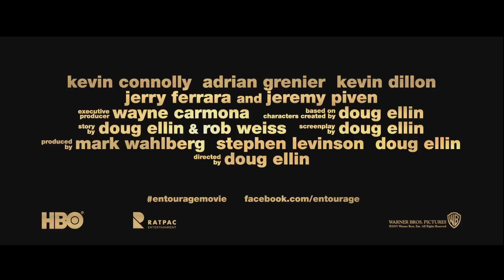ENTOURAGE | Trailer deutsch german [HD]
| "Entourage" (Trailer deutsch german) | Kinostart: 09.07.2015
DANKE! :)

Offizieller deutscher Kino-Trailer zu dem Film "Entourage".

Originaltitel: Entourage
Filmkomödie, US 2015
Filmverleih: Warner Bros. GmbH
Filmlänge: 104 Minuten
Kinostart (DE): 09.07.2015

Schauspieler/Darsteller: Adrian Grenier, Kevin Connolly, Kevin Dillon, Jerry Ferrara, Jeremy Piven, Billy Bob Thornton u.a.

Regisseur: Doug Ellin

"Entourage" ist die mit Spannung erwartete Kinoversion der preisgekrönten HBO-Hit-Serie. In den Hauptrollen sind die Originaldarsteller zu sehen: Kevin Connolly, Adrian Grenier, Kevin Dillon, Jerry Ferrara und Jeremy Piven.

Filmstar Vincent Chase (Grenier) und seine Jungs Eric (Connolly), Turtle (Ferrara) und Johnny (Dillon) sind wieder da - und machen einmal mehr gemeinsame Sache mit dem Superagenten und inzwischen zum Studioboss aufgestiegenen Ari Gold (Piven). Ihre Ambitionen haben sich ein wenig verlagert, aber ihre Freundschaft bleibt unerschütterlich, während sie sich im unberechenbaren Haifischbecken von Hollywood tummeln.

Weitere Hauptrollen übernehmen Billy Bob Thornton und Haley Joel Osment als Vater und Sohn, Larsen und Travis McCredle. Zu den in der Serie bereits bewährten Darstellern zählen außerdem Perrey Reeves als Ari Golds Frau "Mrs. Ari", Emmanuelle Chriqui als Erics Freundin Sloan, mit der er sich ständig verkracht und wieder versöhnt, Debi Mazar als Vinces Publicity-Managerin Shauna; Rex Lee als stets verlässlicher Lloyd und Constance Zimmer als Aris Kollegin Dana Gordon. Emily Ratajkowski und UFC-Champion-Fighterin Rhonda Rousey treten als sie selbst auf.

"Entourage"-Serienschöpfer Doug Ellin inszenierte den Kinofilm nach seinem eigenen Drehbuch und der Story von Ellin & Rob Weiss - als Vorlage dienten die Figuren, die Ellin für die Serie konzipiert hat. Mark Wahlberg, Stephen Levinson und Ellin produzierten den Film, Wayne Carmona fungierte als Executive Producer.
Im kreativen Team sind etliche Mitarbeiter vereint, die bereits an der TV-Serie gearbeitet haben: Kameramann Steven Fierberg, Cutter Jeff Groth, Produktionsdesigner Chase Harlan und Kostümdesignerin Olivia Miles.
Warner Bros. Pictures präsentiert in Zusammenarbeit mit Home Box Office, Inc. und in Zusammenarbeit mit RatPac Dune Entertainment eine Closest to the Hole Production, eine Leverage Entertainment Production, einen Doug Ellin Film: "Entourage". Den Verleih übernimmt Warner Bros. Pictures Germany, a division of Warner Bros. Entertainment GmbH. In Deutschland startet der Film am 9. Juli 2015.